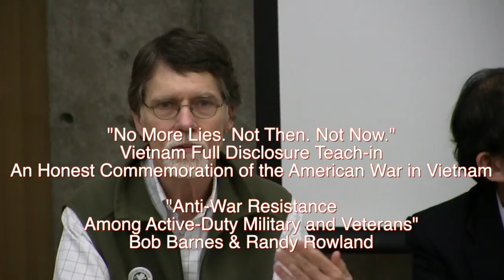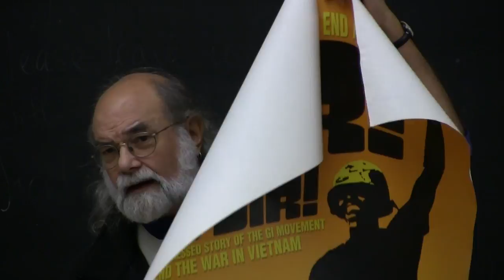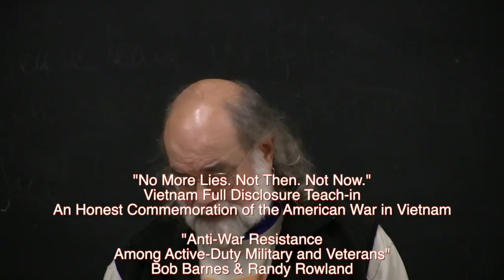Anti War Resistance Among Active Duty Military and Veterans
Bob Barnes and Randy Rowland, Vietnam veterans and resisters discuss anti-war resistance among active-duty military and veterans during the American War in Vietnam. They were panelists for the Vietnam Full Disclosure Teach-in: An Honest Commemoration of the American War in Vietnam. 37:02